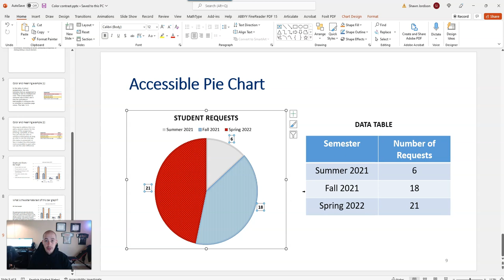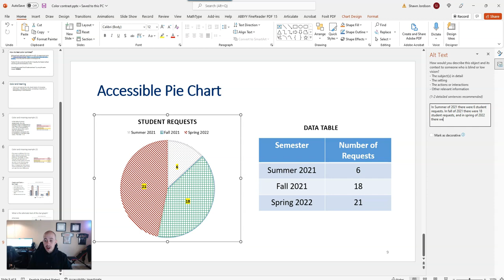Pie Chart Accessibility in Microsoft PowerPoint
This video shows how to make a pie chart accessible in Microsoft PowerPoint.

00:00 Introduction
00:42 Formatting data labels
01:32 Formatting data series (patterns and colors)
02:38 Adding alt text to a pie chart